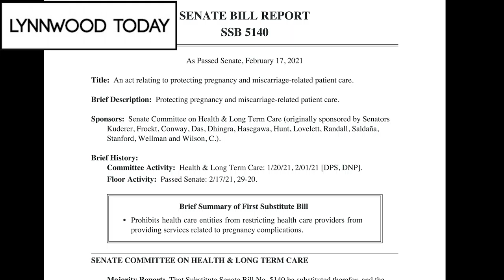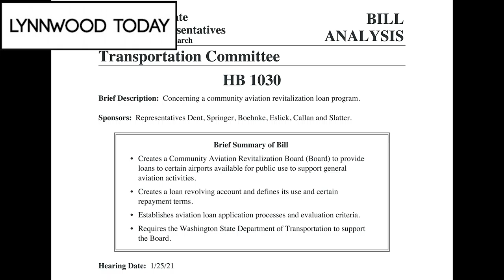Lynnwood Today Daily Legislative Report (Feb. 17, 2021) – Pregnancy Complications / Airport Loans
Lynnwood Today presents the Daily Legislative Report, covering the 2021 Washington State Legislature. On the Senate Floor, lawmakers debated Substitute Senate Bill 5140, which would prohibit health care entities from restricting services related to pregnancy complications. SSB5140 passed 29-20, moving onto the House for consideration. In the House Capital Budget Committee, lawmakers heard testimony on House Bill 1030, which would create a community aviation revitalization board to provide loans to airports.